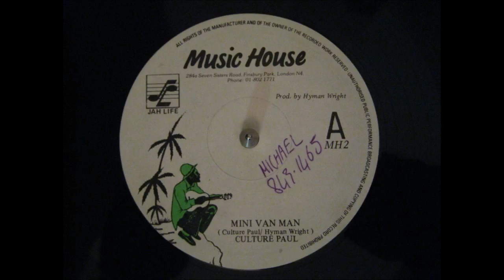MINI VAN MAN- EASTER SUNDAY- CULTURE PAUL